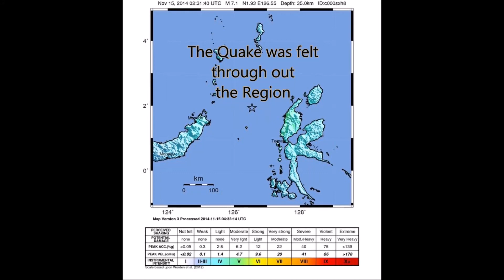MAJOR EARTHQUAKE 7.1 Magnitude Strikes Indonesia's Halmahera Island | Nov 15, 2014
A Major 7.1 Magnitude undersea Earthquake rattles Indonesia! Nov 15 0231 UTC